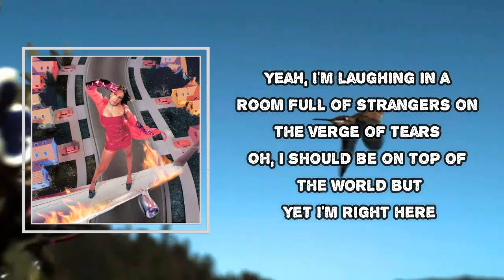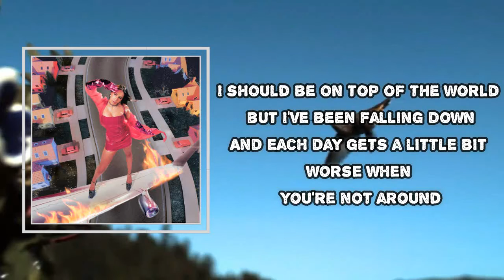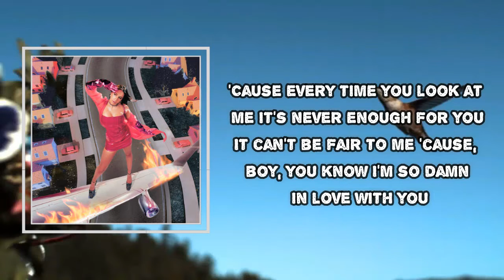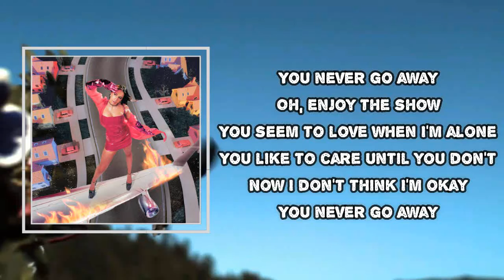Tate McRae - go away (Lyrics)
go away
i used to think i could fly

go away Lyrics:
You say I should be on top of the world but I'm not feeling much
You know I used to think I could fly, now I'm just holding on
Yeah, I'm laughing in a room full of strangers on the verge of tears
Oh, I should be on top of the world but yet I'm right here

Oh, 'cause every time you look at me it's never enough for you
It can't be fair to me 'cause, boy, you know I'm so damn in love with you

Oh, I've been stuck seeing your face in everyone
Shouldn't have played in your game of fun
Now I don't think I'm okay
You never go away
Oh, enjoy the show
You seem to love when I'm alone
You like to care until you don't
And now I don't think I'm okay

I should be on top of the world but I've been falling down
And each day gets a little bit worse when you're not around
Was driving and I thought that I saw you and I almost crashed
The sad part is if the roles were reversed you woulda drove right past

'Cause every time you look at me it's never enough for you

Please just don't forget me
I can see you're empty
Please just don't forget me, babe